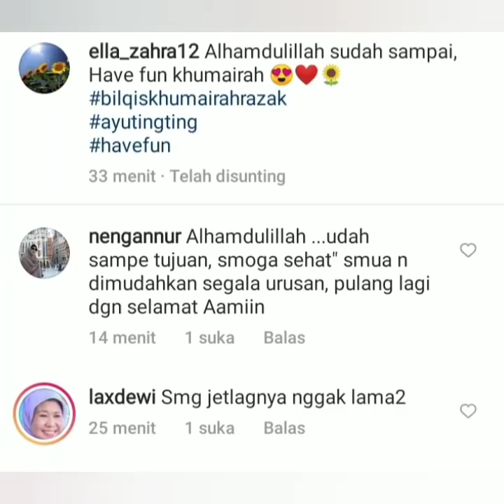Berita terbaru Siang ini. Alhamdulillah akhirnya Ayu tingtingTiba di Lokasi. Coba lihat ini